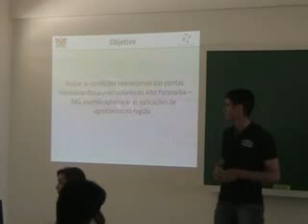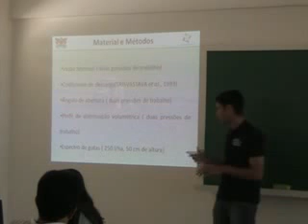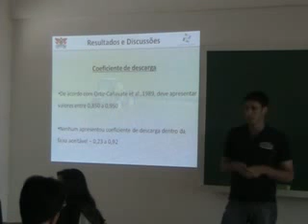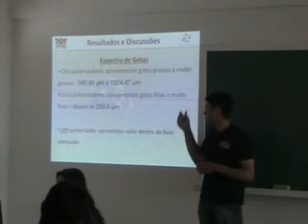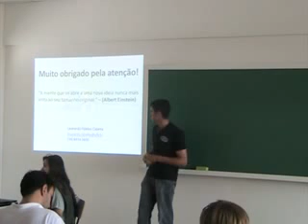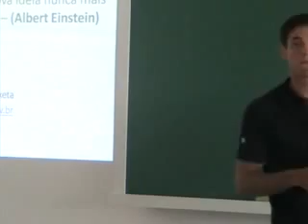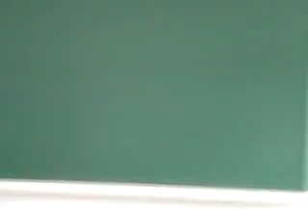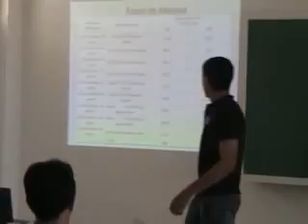Apresentação Leonardo Caixeta Pontas hidraulicas de Puverizadores Rio Paranaíba - SIA/UFV 2012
Apresentação realizada durante a realização do Simpósio de Integração Acadêmica movimenta o campus UFV - Rio Paranaíba realizado nos dias 04 e 5 de dezembro de 2012 - SIA/UFV 2012